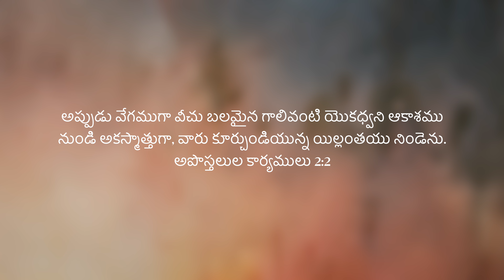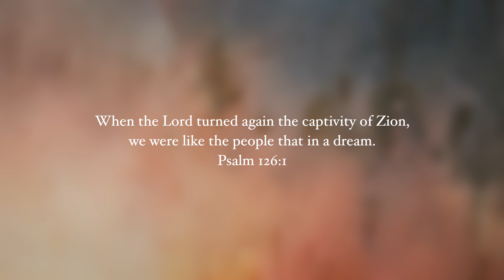GOD OF SUDDENLY | Acts 2:2 | 09 FEB | Morning Devotion | Ps. Jolly George